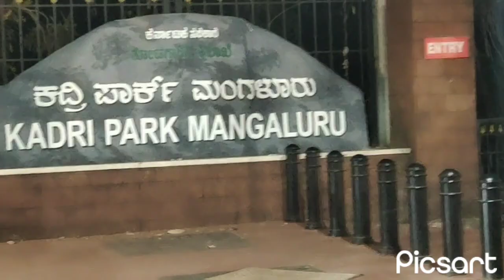March 28, 2023